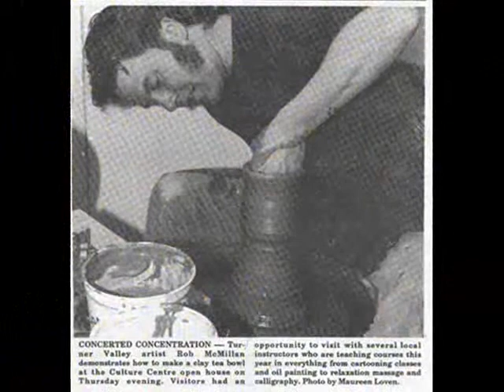Robert McMillan Pottery Portfolio 2013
A small video of my pottery. Handmade on PEI, Canada. The pottery and music are of my own creation.